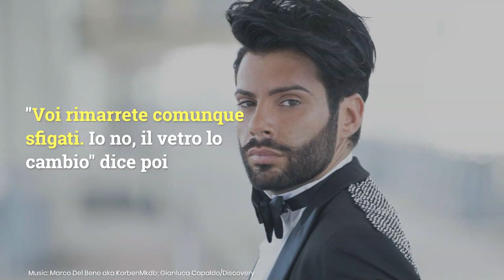'Sfigati', Federico Fashion Style sbotta su IG per il danno subito dopo l'apertura a La Rinascente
Mentre Federico Fashion Style inaugurava il nuovo salone, i vandali prendevano di mira la sua eccentrica auto. "Sfigati" sbotta su Instagram. LEGGI ANCHE: — Avete mai visto l'extra lussuosa villa di Federico Fashion Style? Ecco dove vive il parrucchiere delle dive